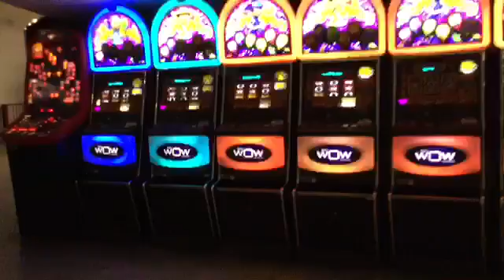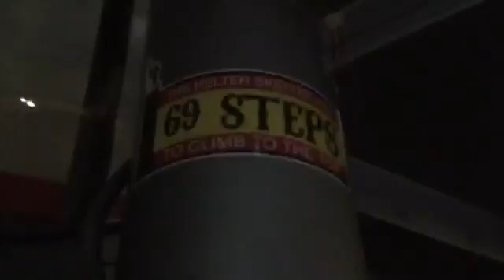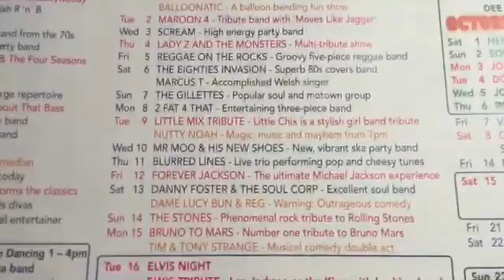Brean Vlog (31/5/16)